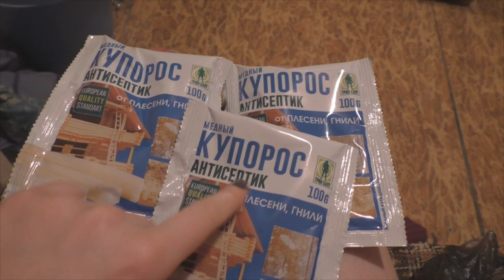Делаем кристаллы из медного купороса